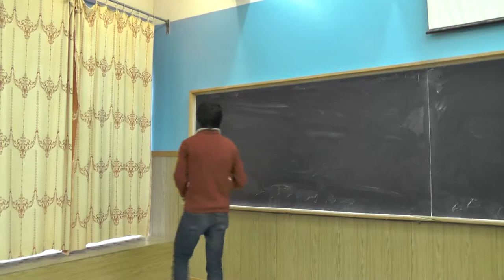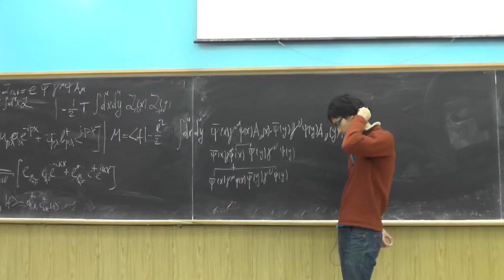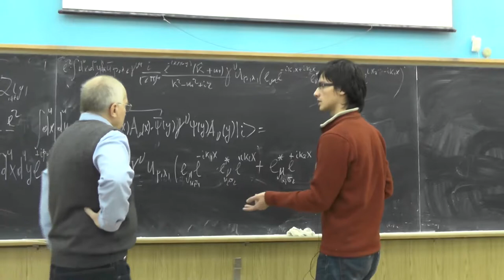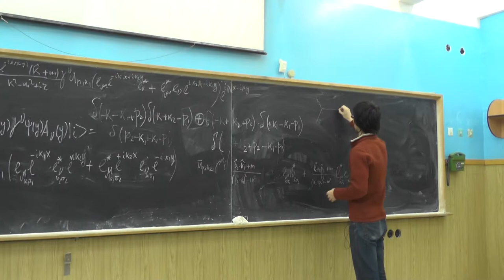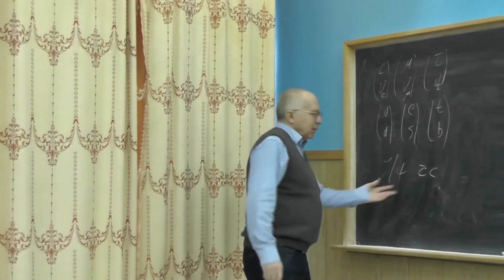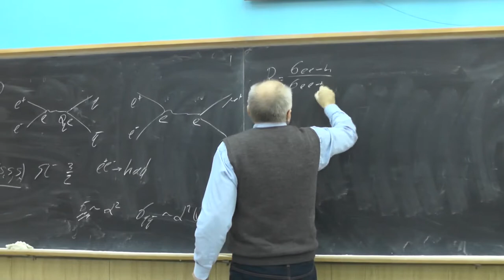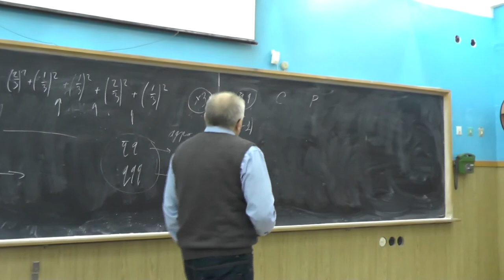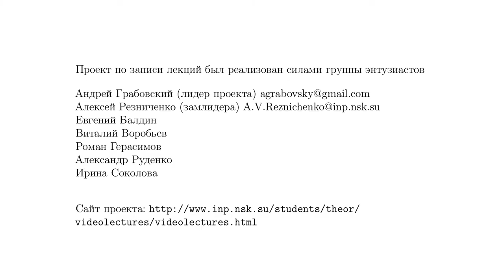Физика элементарных частиц, Ю.И. Сковпень. Семинар 15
Calculation of the amplitude of the γe →γe process. Feynman diagrams. Classification of elementary particles. Quarks. Flavor and color of quarks. R quantity. Mesons and baryons. C-parity and P-parity of mesons. Possible C-parity and P-parity states for mesons.

Вычисление амплитуды процесса γe → γe. Диаграммы Фейнмана. Классификация элементарных частиц. Кварки. Аромат и цвет кварков. Величина R. Мезоны и барионы. C- и P-четности мезонов. Возможные состояния C- и P-четности для мезонов.